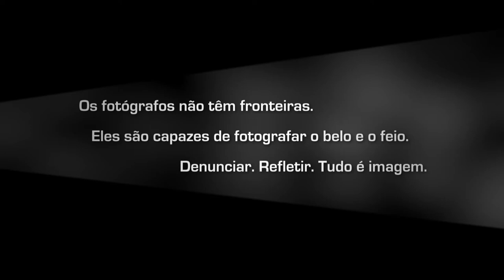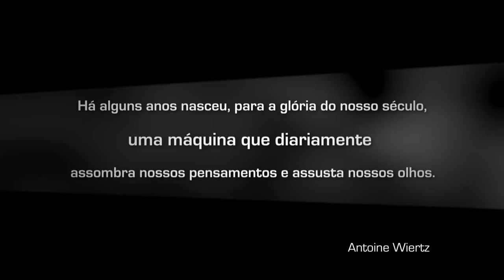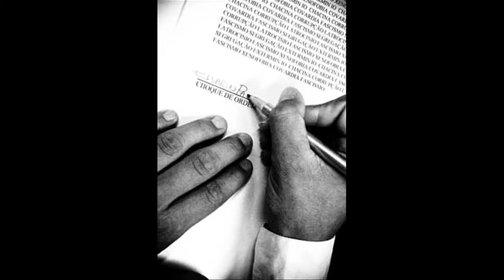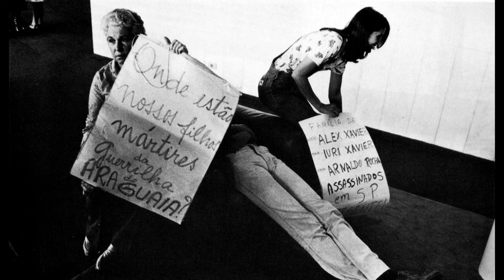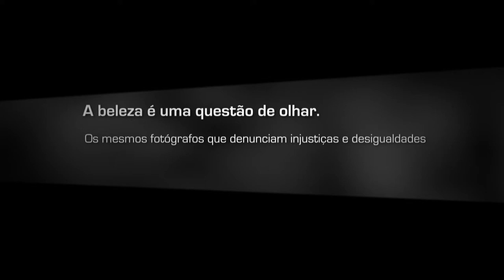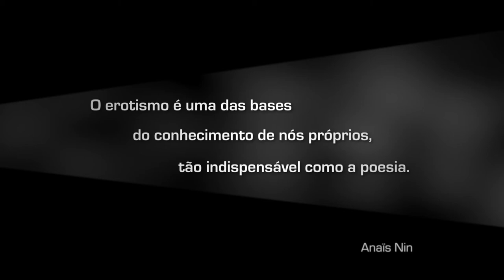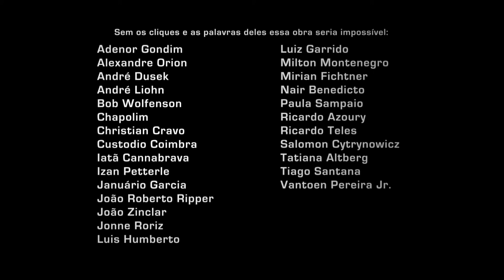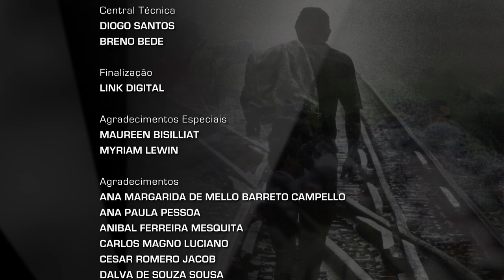EPISÓDIO 12 - Fronteiras da Fotografia | Caçadores da Alma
Caçadores da Alma -- uma minissérie de Silvio Tendler é uma abordagem da arte da fotografia, reconhecendo seus principais personagens: os fotógrafos e suas obras. Os diversos episódios apresentarão temas que fazem parte da aventura da fotografia no século XX e dos artistas que encontraram na imagem fixa sua linguagem maior de expressão. Caçadores da Alma -- uma minissérie de Silvio Tendler confere a relevância da fotografia na construção de uma olhar sobre o mundo e, sobretudo, na capacidade de ação e intervenção que ela detém sobre o próprio mundo.

As fronteiras da fotografia são as mais variadas. Em vez de limitar suas potência, tencionam congelar o tempo, alterar o mundo, mudar as pessoas, perseguir o momento decisivo, testemunhar a História, seduzir o olhar. "A Força da Imagem" trará a força da imagem fotográfica como linguagem artística, expressão social e subjetiva, que acolhe, desafia, muda e amplia a realidade.